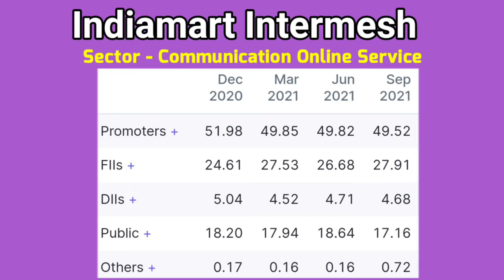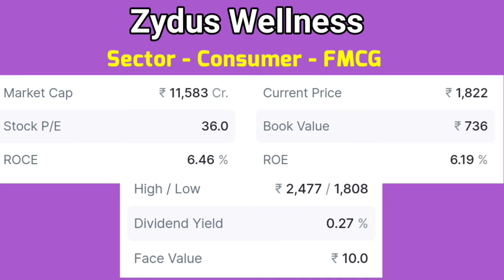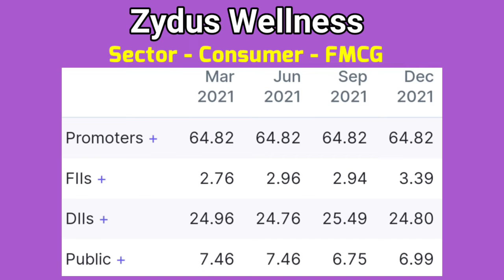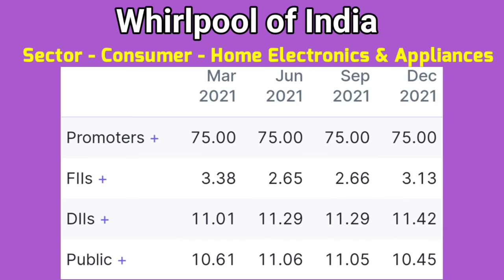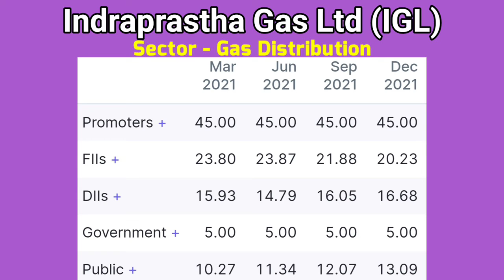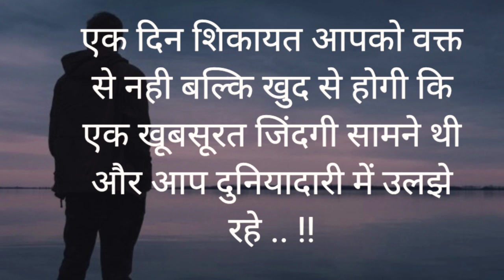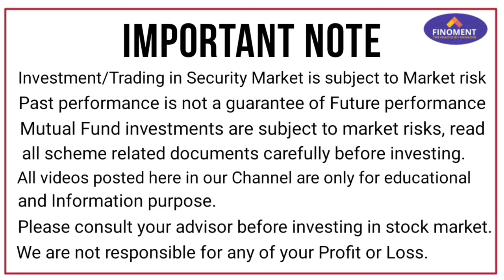Best Midcap Stocks from Various Sectors | Stock Market | FINOMENT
1. Nifty
2. Bank Nifty
3. Intraday trading
4. Swing Trading
5. Positional Trading
6. Short Term Trading,
7. Long Term Investment
8. Technical Analysis
9. Fundamental Analysis
10. Future and options
11. Option chain analysis
12. Call option
13. Put option
14. Exchange Traded Funds (ETF)
15. Nifty ETF/BEES
16. Bank ETF/BEES
17. Moving Averages (Simple & Exponential)
18. MACD Chart
19. RSI Index
20. Nifty Chart
21. Mutual Fund Investments
22. Derivatives - Futures & Options
23. Finance & Taxation related topics
24. Fixed Deposits & Recurring Deposits Returns